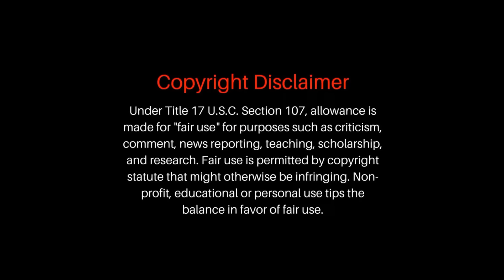Maze Runner -2 Malayalam Movie Explain | Part -2 | Cinima Lokam..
Maze Runner: The Scorch Trials (stylized onscreen simply as The Scorch Trials) is a 2015 American dystopian science fiction film based on James Dashner's 2010 novel The Scorch Trials, the second novel in The Maze Runner book series.

Mic i use